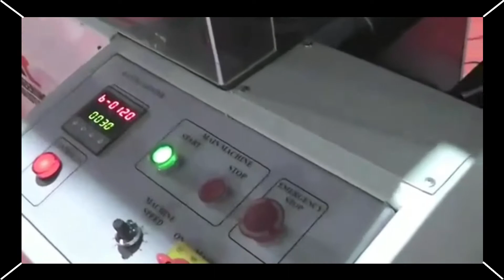Fully Automatic Tissue Paper Making Machine by Steelfast Engineering Solution Pvt. Ltd.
Tissue paper making machine that is open in various shapes and sizes
An emblazoning unit consisting of two kinds of paper type metals in a full or outskirt design
A printing unit that highlights the printing of a couple of hues.
The electronic count for total precision.
Coordinated band hundred to cut two paths in four stacks on circulation deck.
Band and motor paces fluctuate with the drive.
Simple activity and zero support.
Automatic Pneumatic Packaging Machine (Optional) Auto Automatic Paper Napkin Machine is utilized to crease kind sized. Fold into a square or rectangular paper napkin.
Machine frameworks incorporate printing, installing, tallying, and collapsing.
The speed of the programmed paper napkin envelope is constrained by a recurrence drive. (With cutting band.)
Tallying of votes might have fluctuated as required. It is a quick paper hand towel machine. The static is similarly equipped with an eliminator.
Napkin paper of 22 cm to 40 cm width in size according to the client's necessity.
A machine consisting of the primary motor (single-stage/three-stage) and a helper motor for the band.

                  Head Office
7/A, Hariom Estate, Nr. Canal Raod,
C.T.M., Ahmedabad - 380026,
                     Gujarat, India.